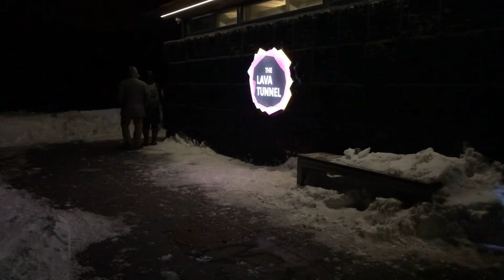Iceland | Northern Lights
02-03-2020 Reykjavík Excursions Northern Lights tour. We were quite lucky that night.